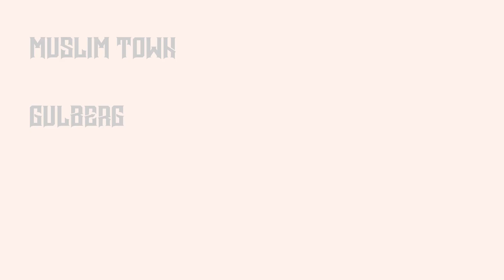[Vlog] Muslim Town, Gulberg, Kalma Flyover | Lahore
Vlogs coming every Sunday 12:00PM PST.